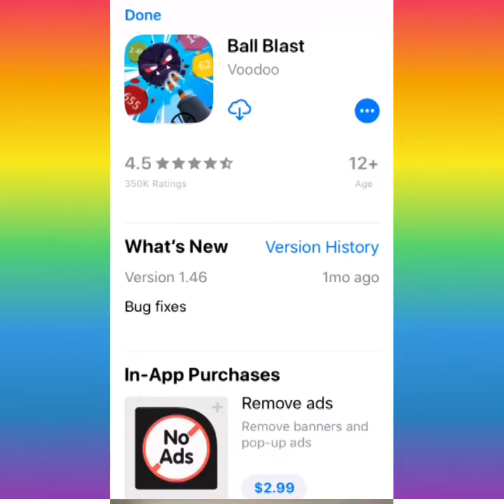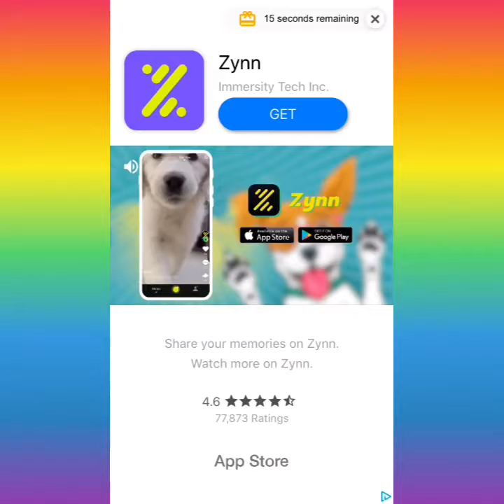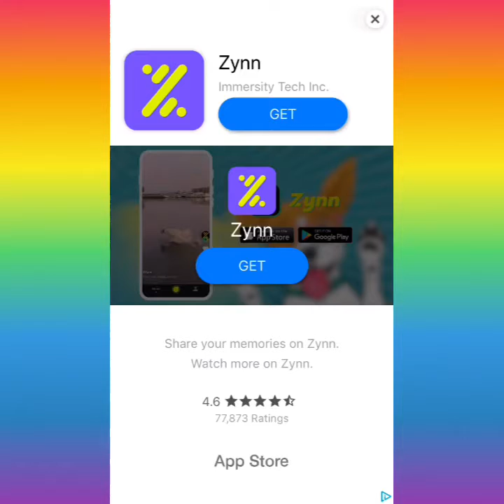Bee factory - ff coins+